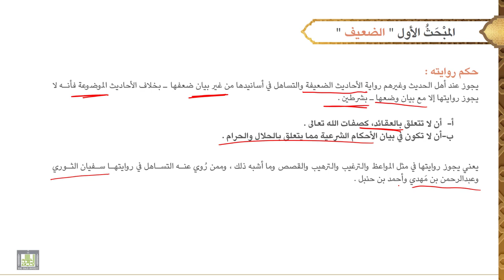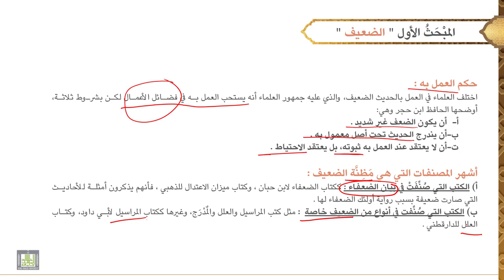مصطلح الحديث - 2 | الحديث الضعيف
الوحدة الأولى : الحديث الضعيف
تعريفه، تفاوته، مثاله، حكم روايته، حكم العمل به، أشهر المصنفات.